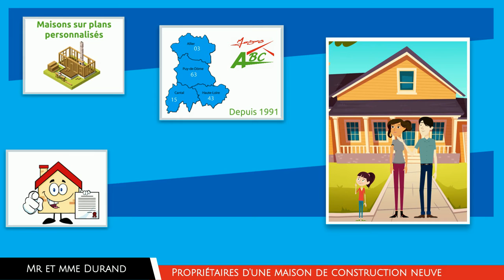CONSTRUCTEUR DE MAISONS - Construction - MAISONS ABC